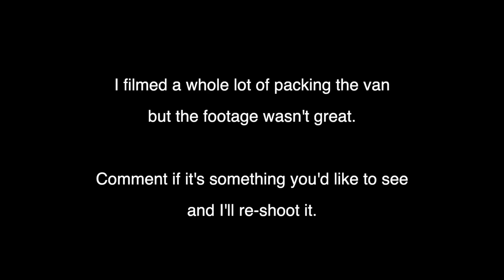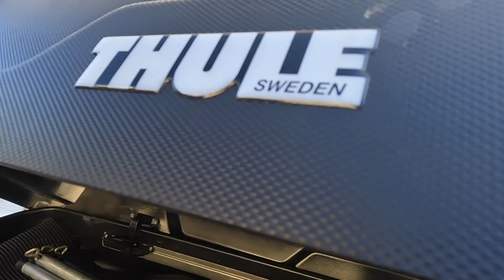We're Packing Again For Another Trip and Prep for a Trail Run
We've got another trip and we're getting everything ready to go, but first, Amanda has a 20km trail running event.

⭐️ Cobbold Gorge - one of our favourites
⭐️ Training at Baffle Creek

// ABOUT US

Cheers,
Amanda & Tim